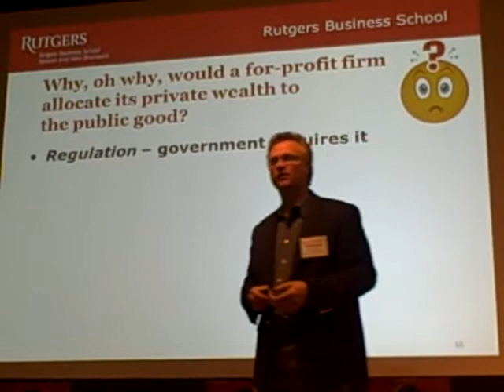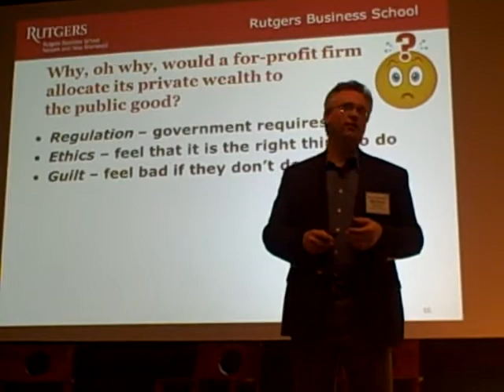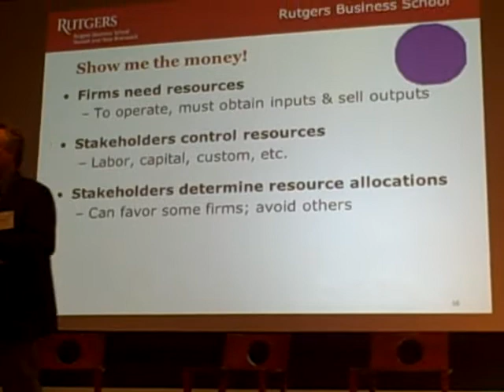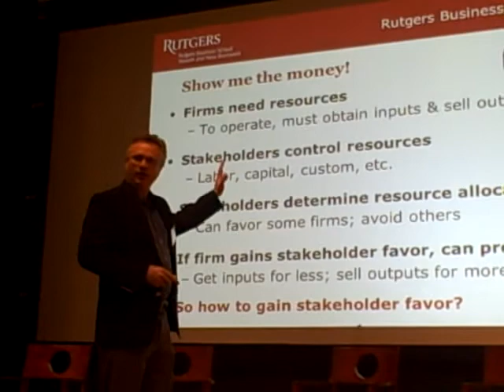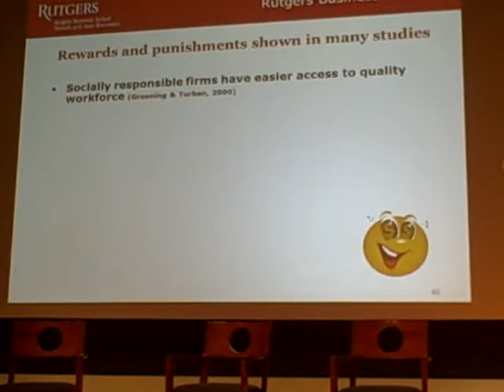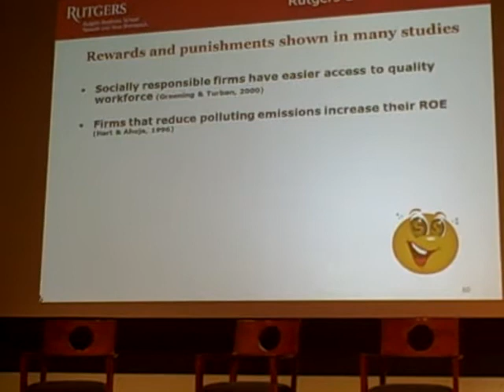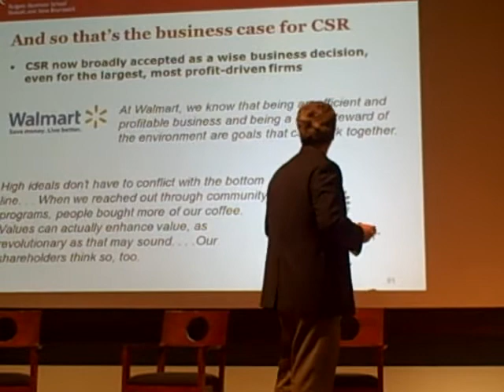Michael Barnett Discusses CSR Roles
Rutgers Institute for Ethical Leadership hosts its Fourth Annual Ethical Leadership Conference with a full day of interactive discussions on corporate social responsibility. You're encouraged to ask questions, present your CSR challenges and engage with experts from top corporations and higher education, including co-author of the industry reference guide "Corporate Responsibility: The American Experience".